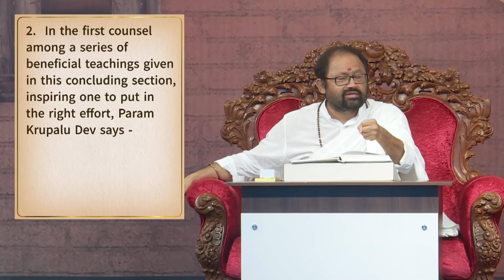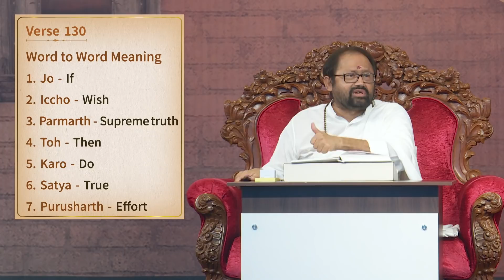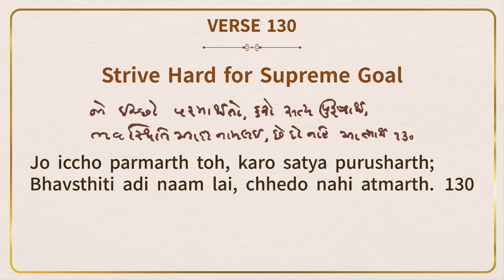Verse 130 - Strive hard for supreme goal | Atmasiddhi Shastra Jnan Yajna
We would like to thank the Yajmaan - Ketan & Rupa Mehta & Family from USA for sponsoring the streaming of this Jnan Yajna around the world.

Atmasiddhi Shastra Jnan Yajna 12

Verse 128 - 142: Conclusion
Shri Atmasiddhi Shastra expounded by Pujya Gurudevshri Rakeshji in English for Beginners
With Subtitles in French and Spanish

125 years ago, the world witnessed a spiritual renaissance. Amid the rigidity of religious practice and dry knowledge, the limitless compassion of Shrimad Rajchandraji rekindled the blazing flame of spirituality. Inviting humanity to experience the bliss of the Self, He penned the poetic masterpiece Shri Atmasiddhi Shastra in V.S. 1952 on the sacred day of Aso Vad Ekam, in Nadiad (Gujarat, India). The essence of all scriptures packed in 142 verses, presented as a simple and logical dialogue between the Master and disciple.

Get up close and personal with Atmasiddhiji through the Atmasiddhi Shastra Jnan Yajna by Pujya Gurudevshri, especially in English for beginners.

Jnan Yajna refers to the symbolic sacrifice of one’s ignorance in the fire of the Guru’s spiritual knowledge, to evolve and realise the True Self.

Steps:
1. Save our number to your phone contacts
2. WhatsApp us your Name and City.